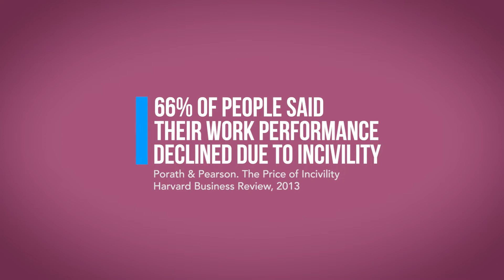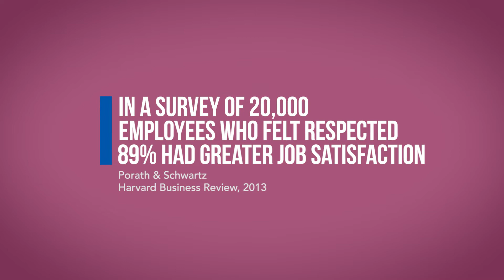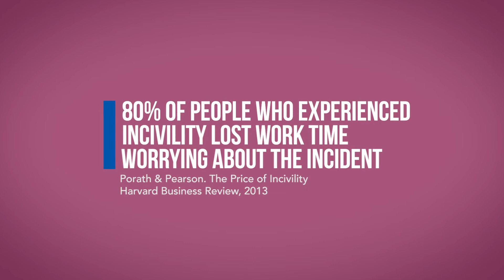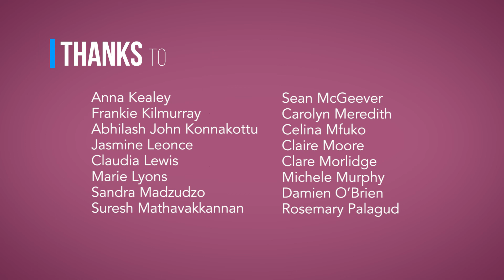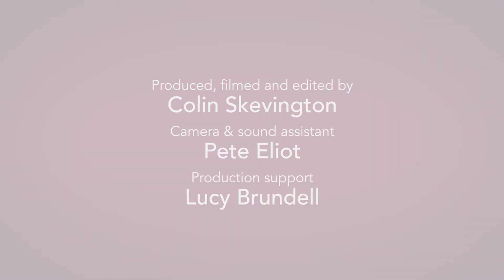'Kindness and Civility Matters to Us' - East and North Hertfordshire NHS Trust.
'Kindness and Civility Matters To Us' was commissioned by the East and North Hertfordshire NHS Trust.  The film features Trust employees including consultants, nurses, pharmacists and housekeepers talking about how incivility in the workplace can affect work performance.
The film was based on research conduct by a range of individuals including the US based researcher Christine Porath and shows real evidence to show the impact of incivility.   "Incivility can reduce our cognitive ability by up to 61%" - Porath and Erez, 2007.
The film also includes stories of how positive interactions have improved people's work experiences and motivation, often just by being kind.

It is currently being used throughout the Trust as well as externally to raise awareness of the need for cultural changes in organisations to make the workplace a better and more productive place to be.